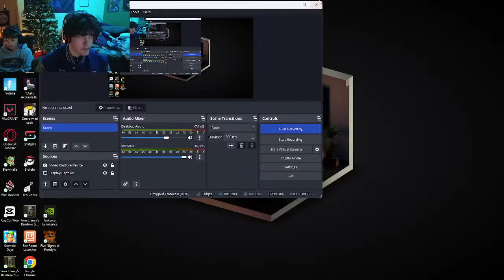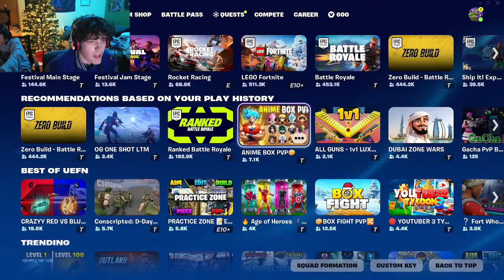CLE Gaming Live Stream